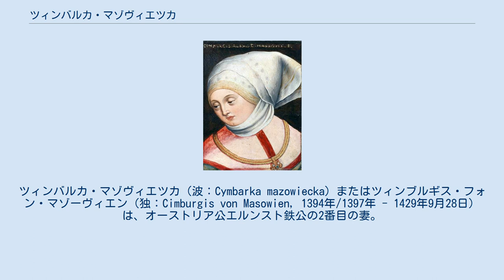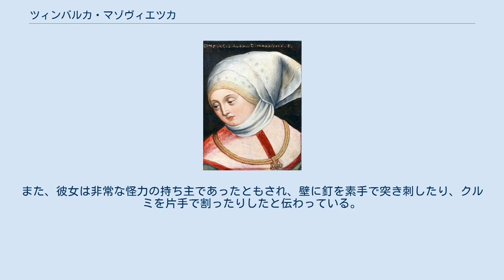ツィンバルカ・マゾヴィエツカ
マゾフシェ・ピャスト家
ツィンバルカ・マゾヴィエツカ（波：Cymbarka mazowiecka）またはツィンブルギス・フォン・マゾーヴィエン（独：Cimburgis von Masowien, 1394年/1397年 - 1429年9月28日）は、オーストリア公エルンスト鉄公の2番目の妻。
 ポーランドのマゾフシェ公国の統治者シェモヴィト4世と、リトアニア大公アルギルダスの娘でポーランド王ヴワディスワフ2世ヤギェウォの妹であるアレクサンドラとの間に生まれた。
 1412年1月にエルンストと結婚して9人の子供をもうけたが、うち5人は夭折した。
神聖ローマ皇帝フリードリヒ3世の母親であるが、フリードリヒ3世の系統のみ男系が存続したため、その後のハプスブルク家全員がツィンバルカの血を引くことになった。
 異論はあるものの、ハプスブルク一族の遺伝的特徴に突出した下唇を持ち込んだのは彼女だと言われており、少なくとも1621年にロバート・バートンが著した『憂鬱の解剖』は、その説を敷衍している。
一族のメンバーの大部分に現れたこの生理学的特徴は、18世紀頃まで受け継がれた。
ツィンバルカの彫像はインスブルックの城内付属教会に残っている。
また、彼女は非常な怪力の持ち主であったともされ、壁に釘を素手で突き刺したり、クルミを片手で割ったりしたと伝わっている。